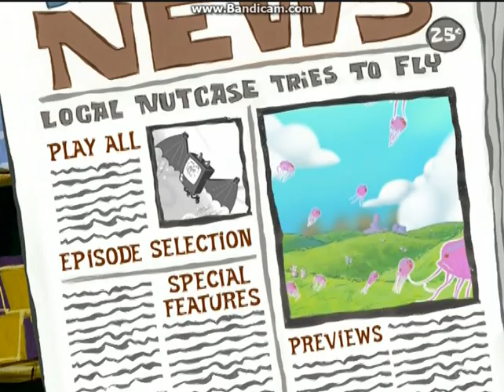Why I Cannot Do The Closing To SpongeBob SquarePants:Lost At Sea 2003 DVD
Here Is Why I Cannot Do The Closing To SpongeBob SquarePants:Lost At Sea 2003 DVD And Here's The Answer!
After The Video Is Over It Goes Straight To The DVD Menu.